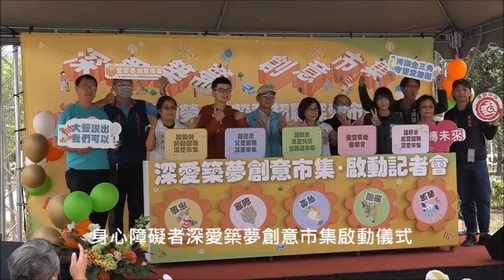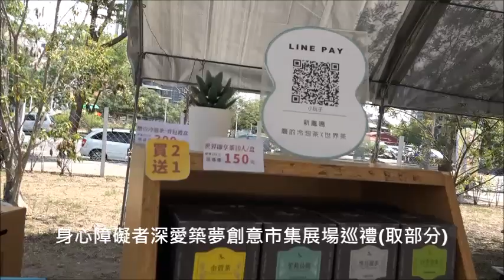高雄市身心障礙者深愛築夢創意市集5月13慶開張 35攤美食文創後續3場次邀您共尋奇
高雄市勞工局於（13）日上午11時起，在博訓中心(高雄市三民區十全三路101號)，舉辦身障者創意市集活動，現場有35項美食、手作文創攤位，除了邀請博訓中心的結訓學員前來設攤外，也有相當多有意投入微型創業的勞工朋友們前來共襄盛舉，其中也包括原住民、新住民、中高齡者、二度就業婦女，讓市集活動不僅充滿異國風情，也增添許多童趣及溫暖氛圍，將為假日的午後，帶來不少悠閒和歡樂的氣息，歡迎市民朋友到場尋奇。

勞工局指出，創意市集邀請多名自博訓中心結訓身障學員，帶來諸如皮雕、琉璃、拼布、木工等手工藝文創商品，以及多樣化的美食小點，另有原住民、新住民等多元文化的特色攤位。在舞台表演方面，邀請身障打擊樂團、新住民團體及街頭藝人等精彩演出，當日搭配生態走讀、家電禮盒摸彩、購物滿額禮、打卡贈精美皮件等精彩活動，也呼應勞動節主題，規劃小小職人闖關體驗，讓小朋友挑戰不同職種帶來的任務，增進對職業的認知。另有視障者肩頸按摩舒壓體驗，為辛苦的勞工朋友舒緩緊繃神經，讓民眾假期時前來參觀也可紓壓遊憩。

勞工局預告今年度將再陸續推出3場次的市集活動，接下來分別在7月、8月和10月舉行，最後一場次更將市集活動結合草地音樂會，為多元族群注入更多創造力。歡迎有意投入微型創業的身障等勞工朋友們，把握這難得的機會。有關市集活動詳情，請上博愛職業技能訓練中心官方網站查詢，或上臉書小勞向前行粉絲專頁查看最新活動訊息。